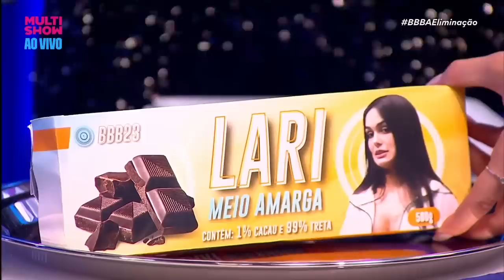LARISSA comenta ROMANCE com Fred, CIÚMES por parte de KEY, e muito mais! 💥 | BBB A Eliminação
No Credo que Delícia do BBBAEliminação, Larissa reviu e comentou momentos que passou na casa. O CIÚMES de Key, AMIZADE com Bruna Girphao, ROMANCE com Fred, brigas na casa e MUITO MAIS! Vem conferir!